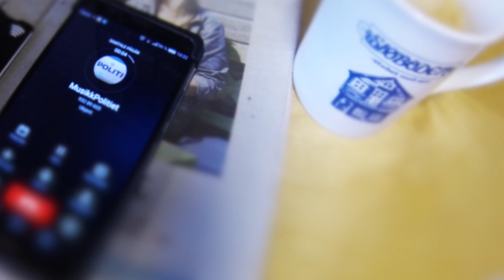Communic@Mandal Rockfest 2017 promo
En liten promo for Mandal Rockfest. 11. oktober. Det går et rykte på bygda at bandet for tiden øver på nye låter som skal fremføres for første gang LIVE. Når et mystisk tips om at gjengen var på gang med øvinger tok vi opp jakten på bandet og prøvede å få et lite glimt inn bak gardinet og fasaden til bandet før releasparty på Rockfest.

ENGLISH: A small promo video for Mandal Rockfest. October 11th 2017. There is a rumor passing in town that the band is practicing new songs from the new album to be performed for the first time LIVE at their release party at Mandal Rockfest. When a mystic tip was coming in that the band was rehearsing on the new songs, we headed out in pursuit of the band and tried to get a little glimpse behind the curtains and some inside information on the band and the upcoming party at Rockfest.